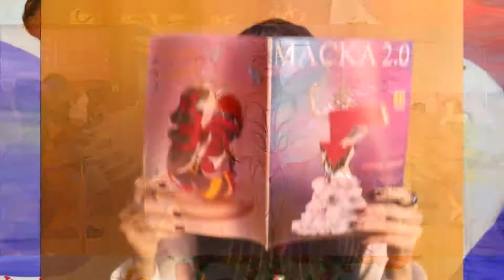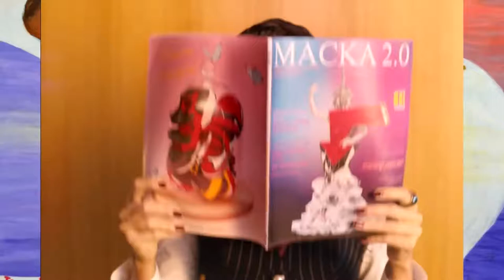ОГЛЯД ШОУ «МАСКА» | ВИПУСК 2. СЕЗОН 2 | РОЗГАДКИ 2- го випуску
Писать в личку:
Гривна:
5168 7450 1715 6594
Рубль: